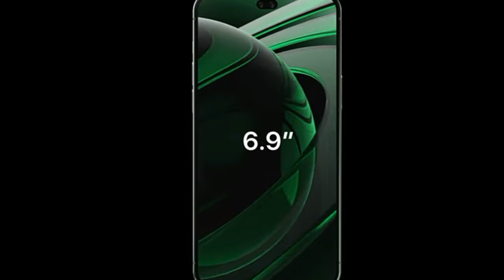iPhone xx ultra.concept model.